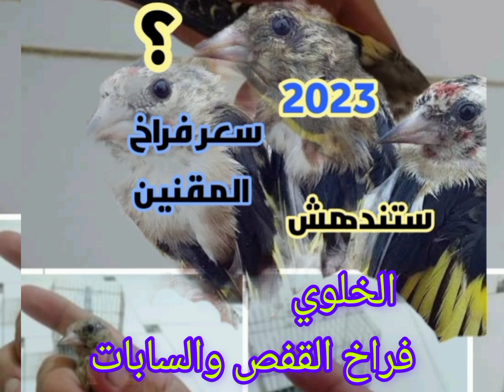سعر فراخ المقنين الحسون في الجزائر2023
قناة سيف لتربية الطيور
سعر فراخ الحسون
سعر فراخ المقنين 2023
سبب دخول زوجي الحسون في غيار الريش
دواء علاج النقطة السوداء عند طيور الزينة
الفرق بين ذكر و أنثى فراخ الحسون الخلوية
فراخ حسون مولودة في القفص
تزاوج طير الحسون
التشويق وفوائده لإنتاج الحسون
تأثير الأدوية على خصوبة الطيور
تأثير الأدوية على جهوزية الطيور
إأختلاف أكل زوجي الحسون
تأخر إنتاج الحسون
حسون قوي
علاج اللازم الربو عند الطيور
كيف نعرف أن أنثى الحسون جاهزة
تجهيز أنثى المقنين
تزاوج طائر الحسون
تشويق الحسون للتزاوج
تعويد إناث الحسون على أكل الباتي و البيض
صيد طائر الليك
سعر الحسون
طائر الدوري
مقنين خاص بالتغريد
حشرة المن قمل النبات للطيور
التربية الصحيحة لطير الحسون
تابرنيل كانتو للتجهيز tabernil canto
كيف نعرف أن أنثى الحسون جاهزة للتزاوج
طريقة تقديم التيفاف و الإكليل الجبلي للطيور
مصادر توفير الفيتامين c للطيور
تثبيت وترويض حسون صيد جديد
تغريد الحسون.غناء مقنين.علاج الحسون والكناري.تجهيز الحسون.حسون صيد جديد.تزاوج الحسون.تغريد كناري.تزاوج الكناري.صيد الحسون.مقنين خلوي.مقنين طفرة.طفرة الحسون.بغبغاء.سسكن.تفاحي.الخضري.goldfinch.chardonneret.bird.oiseau.طائر البسبوس.غذاء وطعام فراخ الحسون.أنثى الحسون.أنثى الكناري.الحمام.زغلول.فينشر.بيريش.هدهد.عالم الحيوانات.سوق الطيور.حسون جزائري.تيواواطي.تيتاتات.الحسون البارفا.الحسون الأنيق.سبب إنتفاخ طائر.سبب موت الطيور.أمراض الطيور.صلع الحسون والكناري.غيار الريش.أنثى الحسون لاتحضن.أنثى الحسون لاتطعم الفراخ.شجار زوجي الحسون.ذكر الحسون لايغرد.بندوق.هجين الحسون.ميلي.ميستو.ريد فاكتر.موزاييك.كناري ساتيني.طومبرادة.قلوستر.فاسياتو.ذقن أبيض.رأس النسر.إيمو.تات آقل.دوبل روج.قورج بلو.قرافاطي.فيفي.سقوط ريش الحسون.بتبتة حسون.تربية الحسون.ميغابكتيريا.كوكسيديا.ضربة ريح.تسريع تجهيز الحسون.خلوي.عمى الطيور.إلتواء الرقبة عند الطيور.مرض الفطريات عند الطيور.موت فراخ الحسون.تقوية مناعة فراخ الحسون.تلقيم وتسميع وتحفيظ فراخ الحسون.بيع الحسون.بيع المقنين